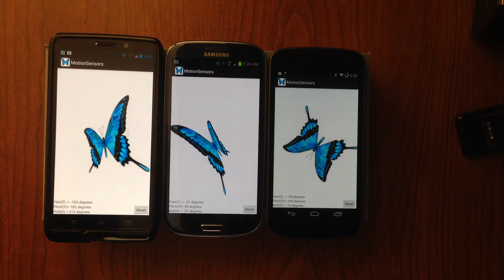Quick Gyroscope Test: Droid Maxx / S3 / Galaxy Nexus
Quick test to check the choppiness and drift.